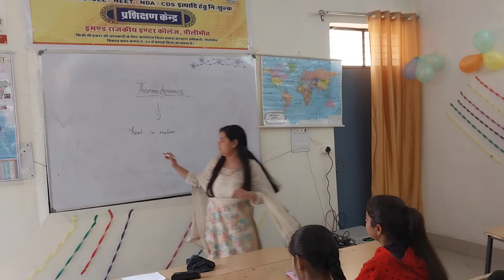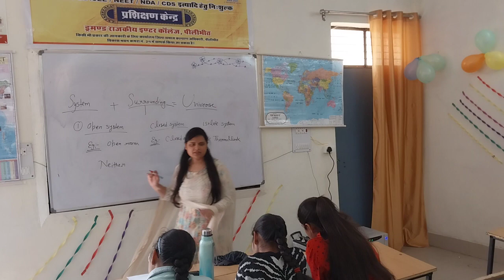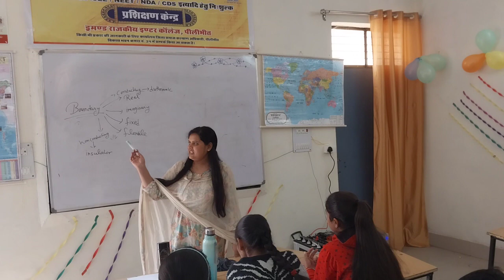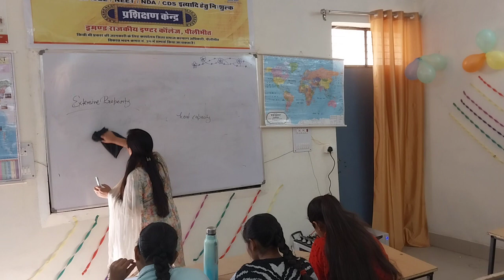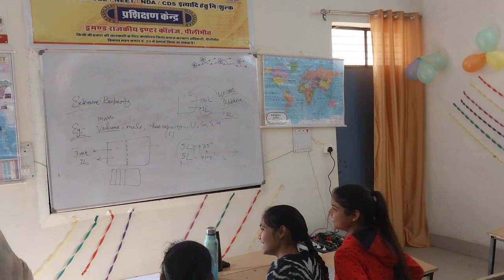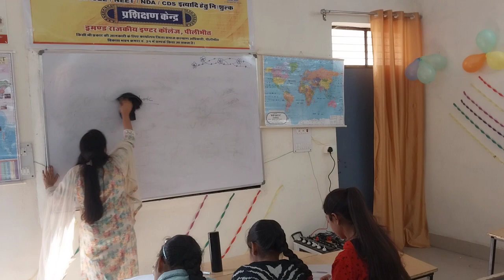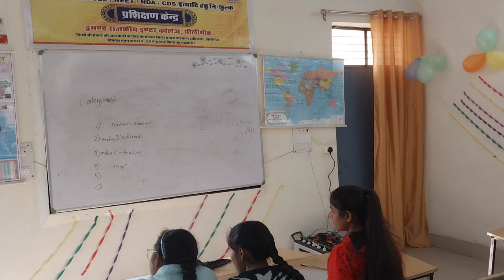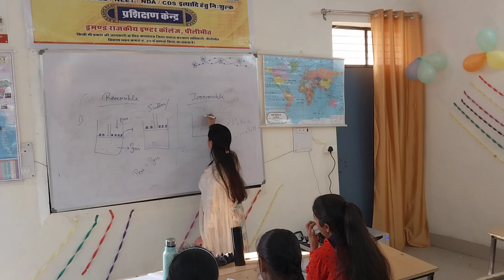chemistry lecture (25-11-223